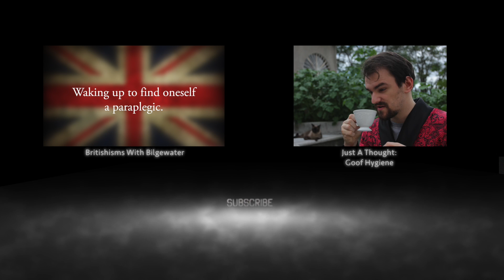Quick Update - I'm Not Here Next Week - Migraines & Cuba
This is just an update to let you all know that I'm not around from the 26th to the 1st so there'll only be a scheduled Bilgewater. Back to normal the week after.